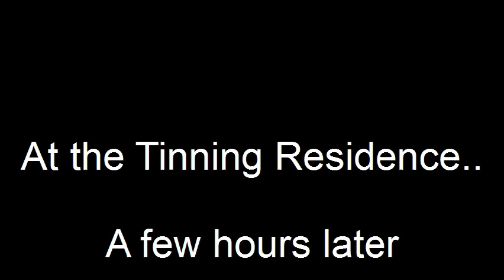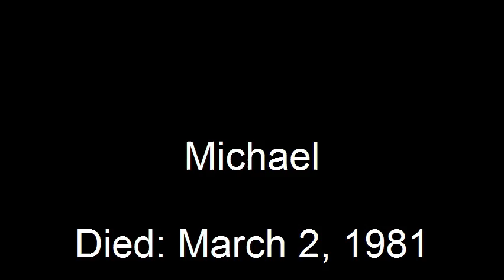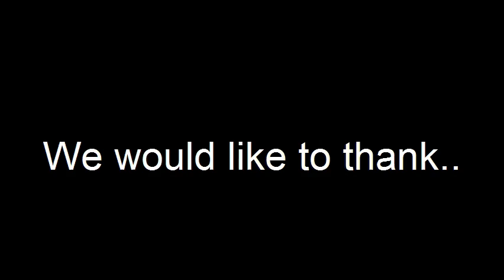Marybeth Tinning Case